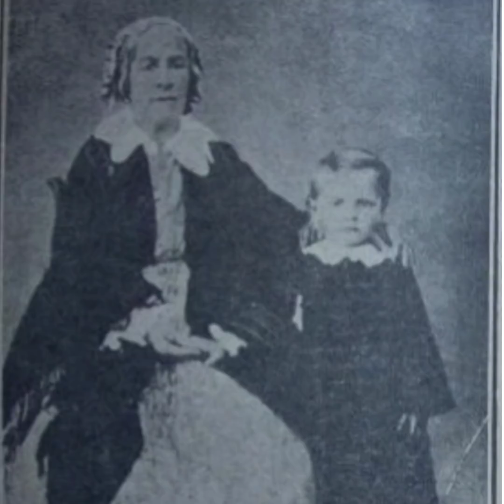Legenda unui Haiduc, Iancu Jianu, Capitan in Oastea lui Tudor Vladimirescu!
Va prezint legenda unui haiduc, Iancu Jianu, capitan in oastea lui Tudor Vladimirescu . Venit din Oltenia, Iancu Jianu a fost fiul unui mic boier, a ajuns haiduc, capitan de panduri in oastea lui Tudor Vladimirescu si este cel care a oprit jafurile lui Osman Pasvanoglu sau Pazvante Chiorul, pasa de Vidin. Se pare ca acesta a fost omorat de Iancu Jianu, dupa ce i-a scos un ochi, o poveste de pe "vremea lui Pazvante Chiorul", a lui Ioan Gheorghe Caragea si a domnitei Ralu. Cu totii am vazut filmele Iancu Jianul Haiducul, Iancu Jianu Zapciul, avandu-l in rolul haiducului pe actorul Adrian Pintea, dar povestea filmului este una si istoria asa cum a fost este altceva. Lotru, hot de codru, cel mai vestit haiduc din Oltenia, Iancu Jianu a fost capitan in oastea lui Tudor Vladimirescu...un haiduc de legenda. Haiducii sunt personaje cantate in doine si balade, ei au existat dincolo de poveste si va invit sa ne amintim de ei.

Daca va intereseaza povesti din viata doamnelor si domnitelor de demult puteti accesa link.urile de mai jos:

Muzica : Trupa Arhaic "Balada haiduceasca"

Ion Andreescu: Taranca cu batic verde
Nicolae Grigorescu : Mocanul
Theodor Aman : Hora de la Aninoasa

Piatra funerară a lui Iancu Jianu din Caracal, România
Autor Andrei Stroe

Old picture of Iancu Jianu taken from Paul Constant' novel "Iancu Jianu", released in 1939.jpg

Raul Olt-Valea Oltului-Judetul Valcea
Autor Manolemariaalina